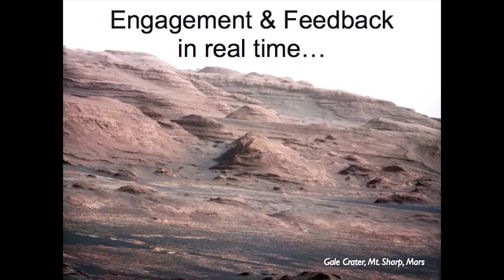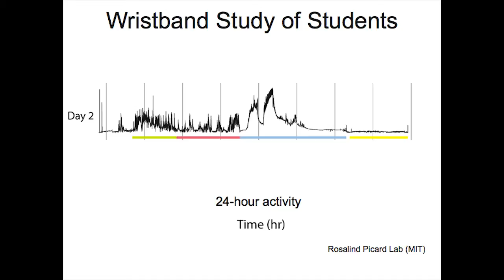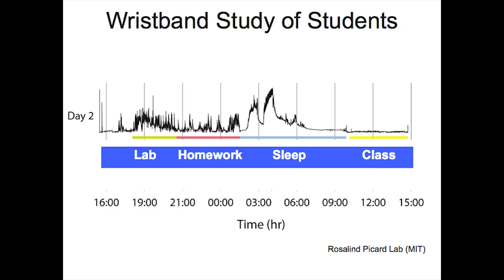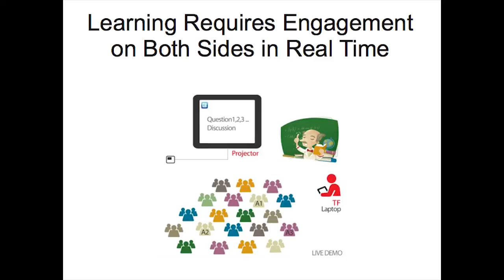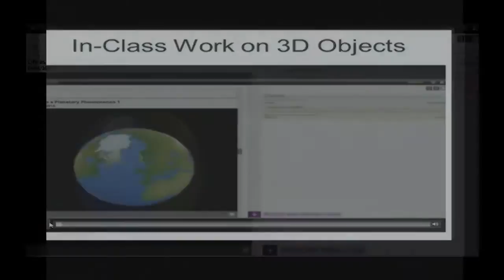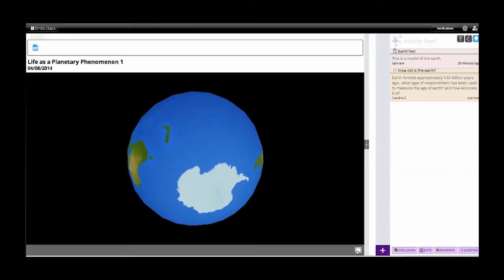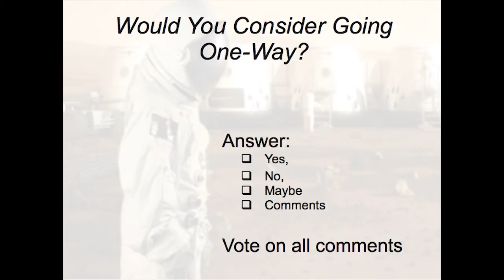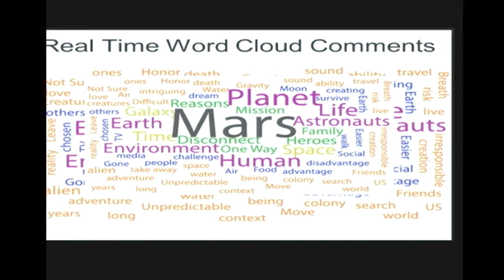Engagement & feedback in real time: Dimitar Sasselov at TEDxHGSE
Professor of Astronomy at Harvard University and director of the Harvard Origins of Life Initiative.